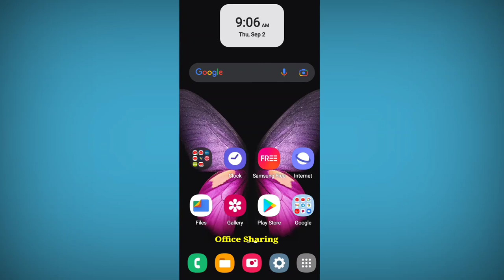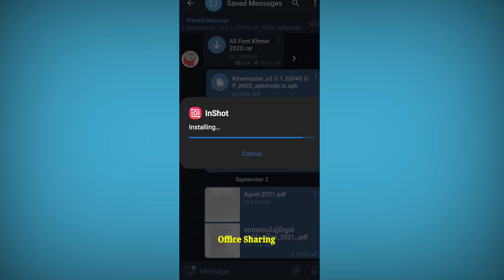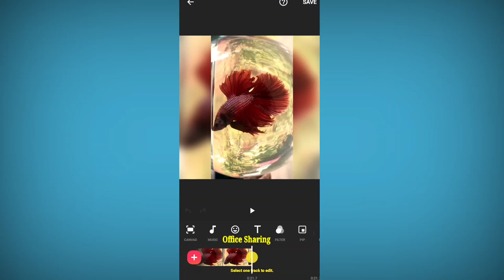របៀបដំឡើងកម្មវិធីកាតវីដេអូ Inshot ដោយគ្មាន Logo| How to Install Inshot Video Editor